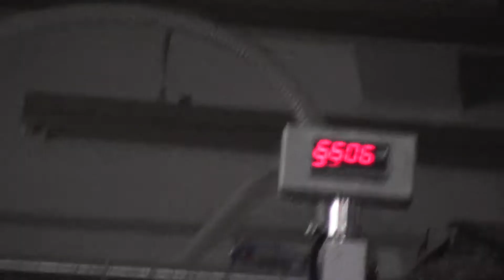STMT Auto Flute Laminator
Video Of STMT Auto Flute Laminator. Please feel free to enquiry the details from us.